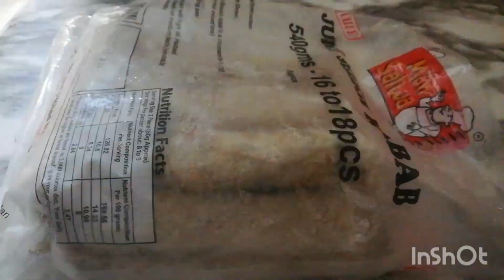Paneer Kabab Handi| Seekh kabab handi | Super simle cooking Recipes